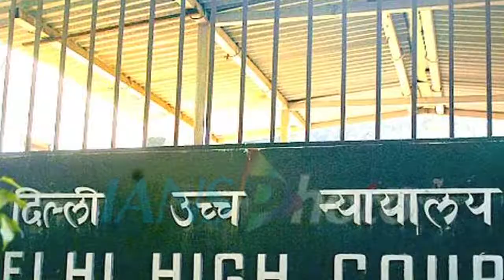PIL against The Accidental Prime Minister trailer dismissed